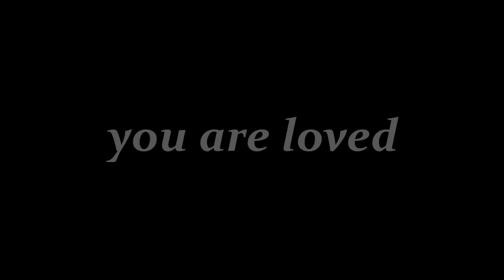3 Secrets to AFFIRMATIONS and Your SUBCONSCIOUS MIND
3 Secrets to AFFIRMATIONS and Your SUBCONSCIOUS MIND

Go deeper with KAISI...

Join the WEALTH & WELLNESS VORTEX Facebook Group where Rev. Val teaches on wealth and wellness! TEXT the word wellnessvortex (altogether, no spaces) to 47177

and

Valerie Love - KAISI’s Books:

To view and purchase books by Rev. Valerie Love